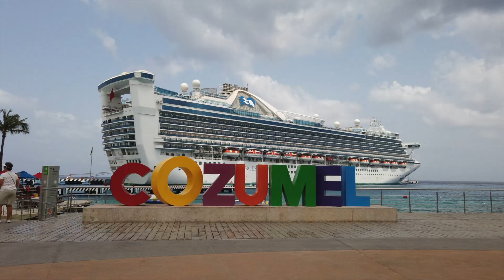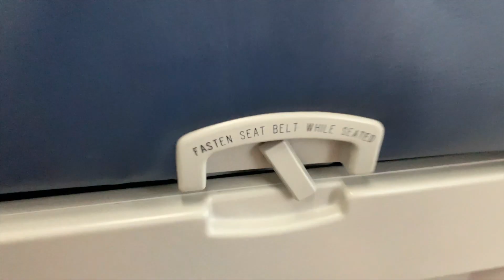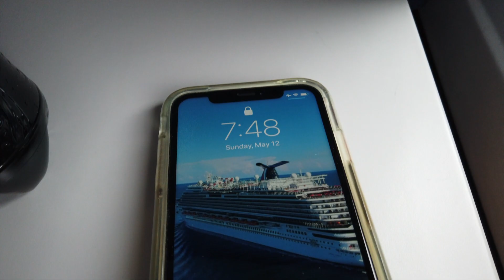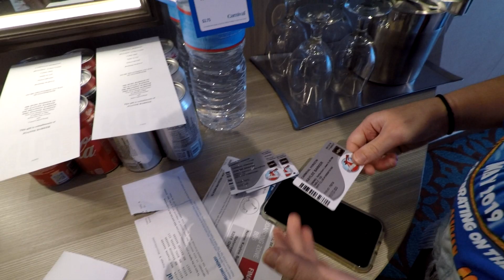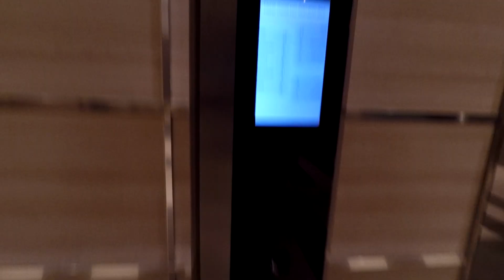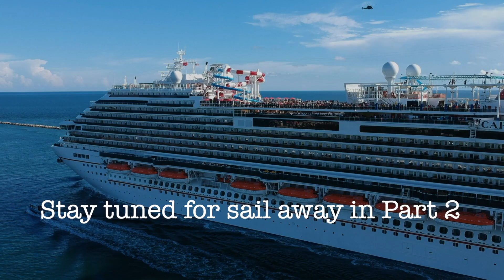ITS CRUISE DAY! - Carnival Horizon Vlogs - Ep. 1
The long wait is over...its cruise day! Time to board the Carnival Horizon.